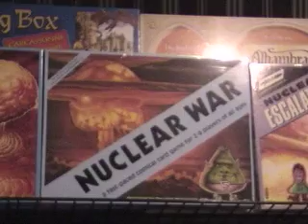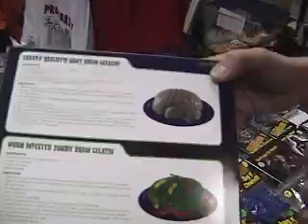Keokon 2009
Miles Tidal from StaticRadio.com takes in the 2009 Keokon in Keokuk, IA.  Join the Keokon gang as they talk about games, role playing, movies and zombies.